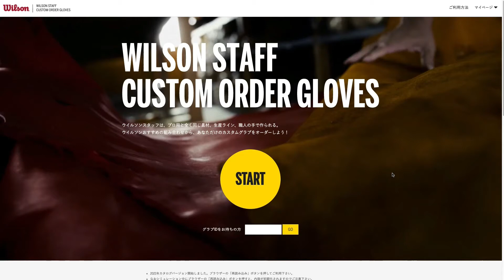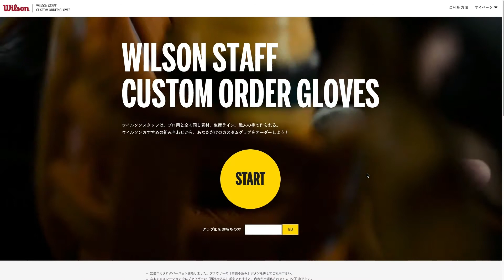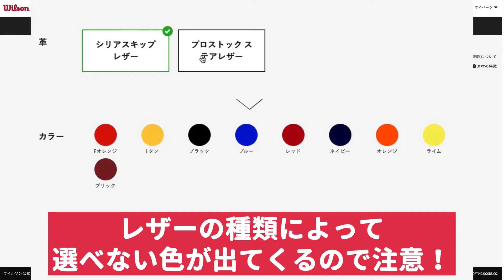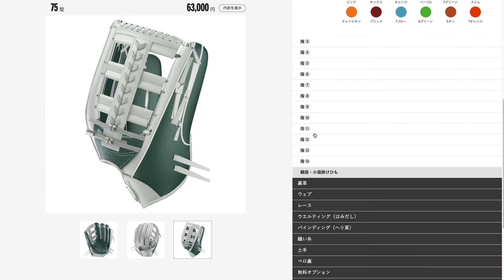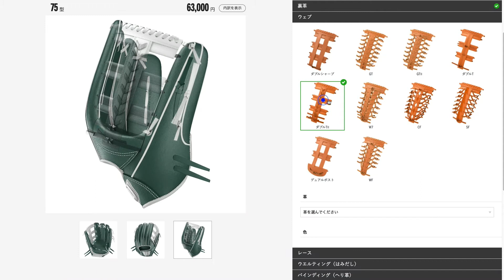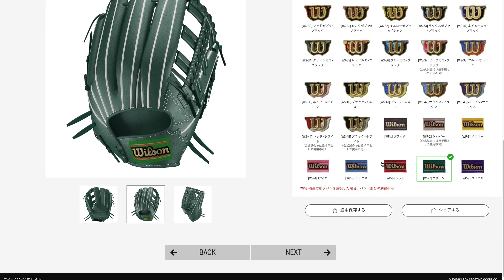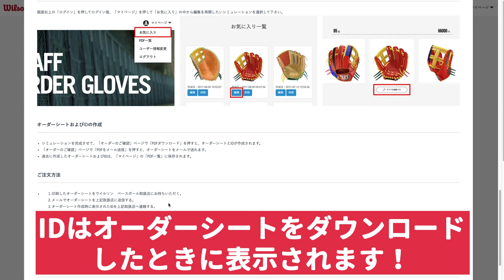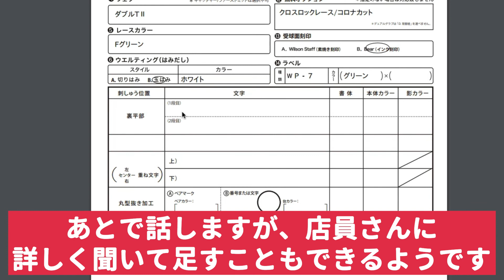Wilsonでダルビッシュさんのグラブみたいな外野手用グラブをオーダーしてみた！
今回はつい最近27歳になりましたので、Wilsonでグラブをオーダーしたいと思います！
ダルビッシュ選手のグローブ見たことありますか？
グリーンカラーでかなりカッコいいんですけど、自分自身緑色が好きということもあってグリーン系のグラブをオーダーします！！
ダルビッシュさんのグラブはアシックスですが、アシックスだと緑色を選べなかったので、緑で作れるWilsonで作ります！
一通りの流れを動画にしましたので、興味がある方はぜひ参考にしてみてください！

ココナラにてテキストの取引で打撃指導を行っています！
が！YouTubeで私の知っていることを惜しみなく発信していますので、興味ある方は覗いてみてください！
また、バッティングについての相談もお待ちしてます！お気軽にどうぞ！！

☆Youtube☆バッティングについての発信を主に行なっております☆
主にバッティングや打撃理論についての発信をしてます！

千葉県柏、豊四季のバッティングセンターによく出没します！
豊四季ドームスタジアム（硬式軟式１５０キロまであります！）